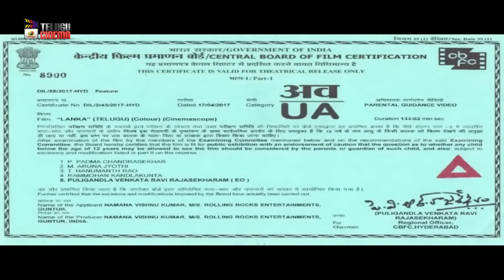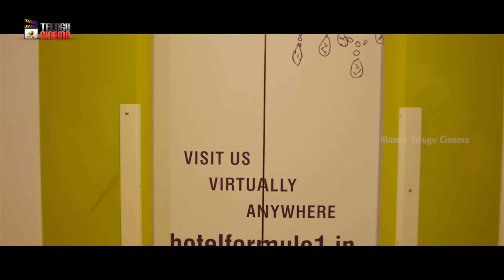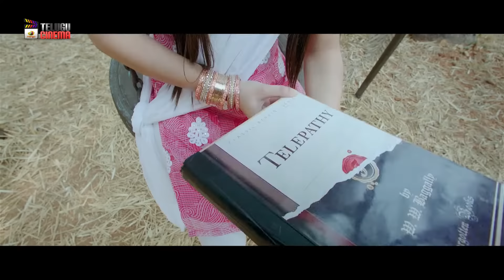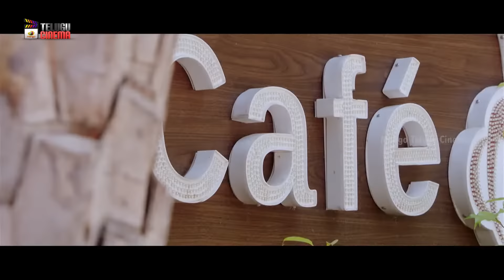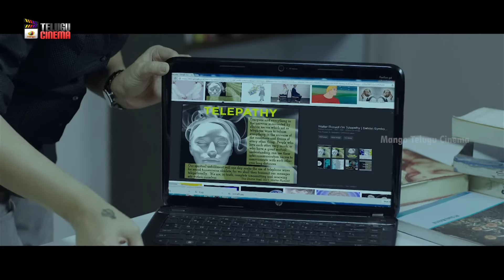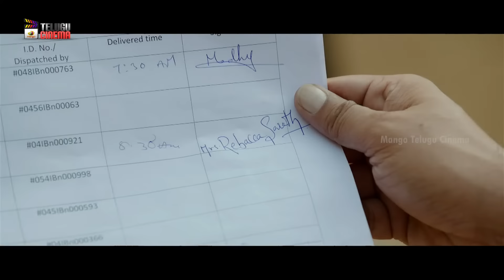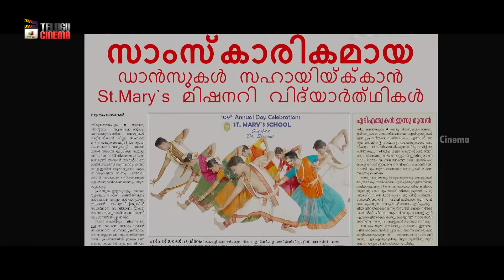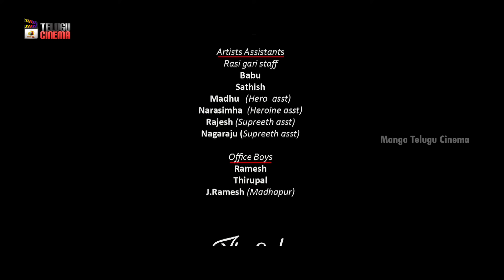Lanka Latest Telugu Full Movie 4K | Raasi | Sai Ronak | Ena Saha | Sricharan | Mango Telugu Cinema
Lanka Latest Telugu Full Movie 4K on Mango Telugu Cinema. Lanka Latest Telugu Horror / Thriller Movie Starring Raasi, Ena Saha and Sai Ronak. Music by Sricharan Pakala. Directed by Sri Muni. Produced by Dinesh Namana and Vishnu Kumar Namana under the banner Rolling Rocks Entertainments.

Synopsis:
Malayalam actress Swathi (Ina Saha) joins debutant director Sai (Sai Ronak) to work on a horror short film in Hyderabad. They rent a guest house belonging to Rebecca (Raasi), an expert in telepathy. However, strange incidents take place at the guest house and eventually Swathi goes missing along with Rebecca. Decoding the mystery behind this forms the rest of the story.

Happy Watching!